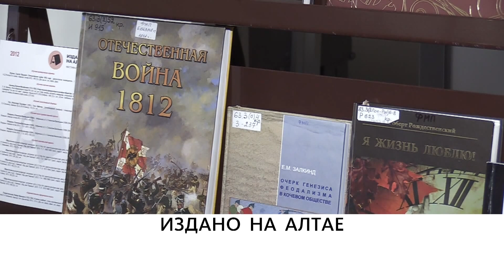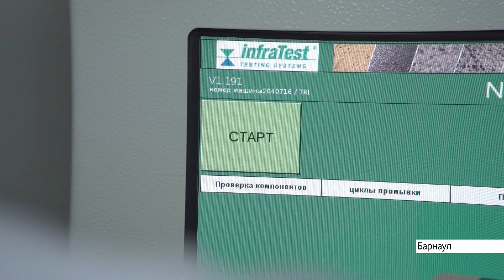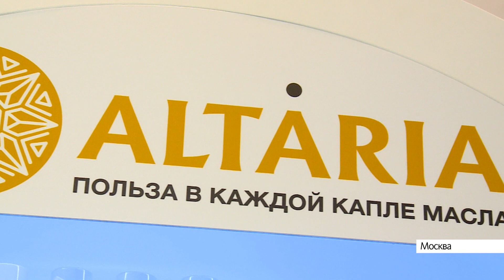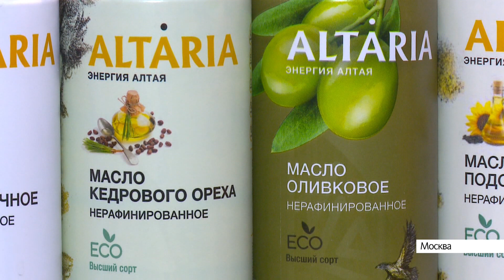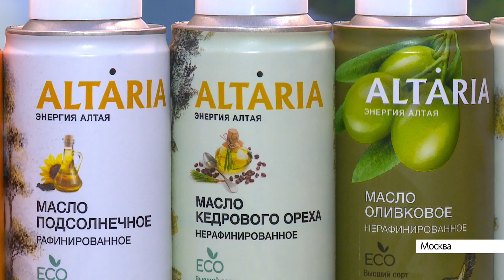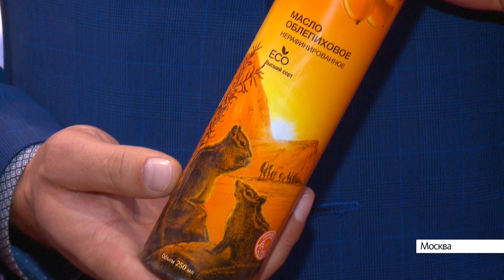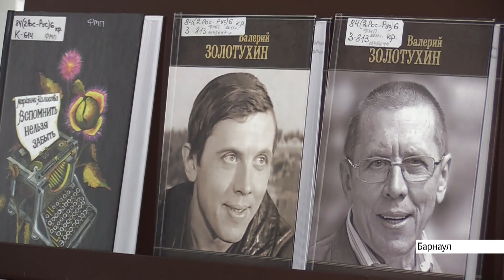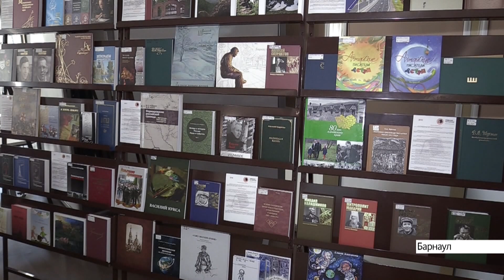Выпуск новостей в 10:00, 14 февраля